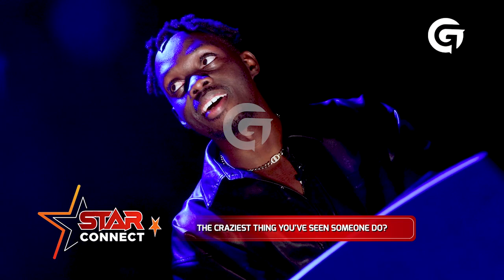What you did not know about Oma Afrikana | Star Connect